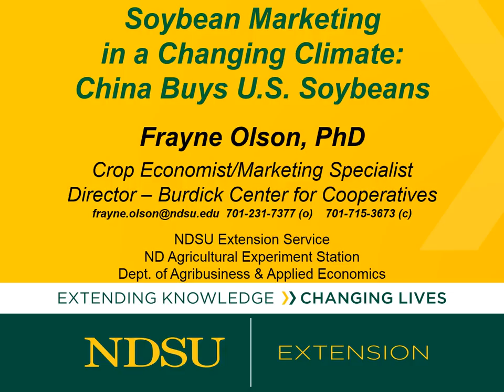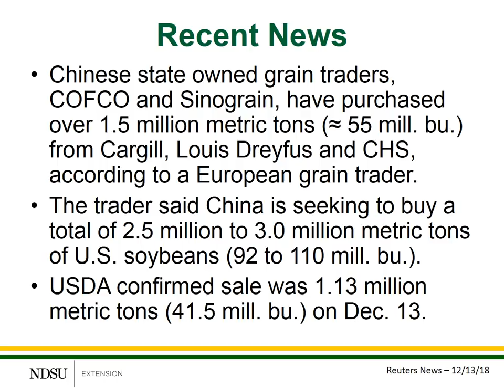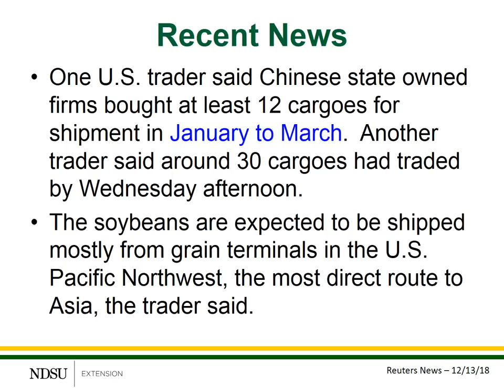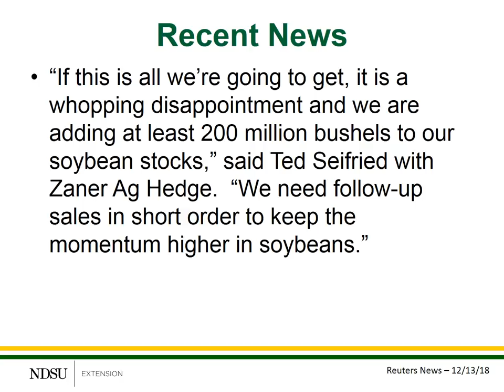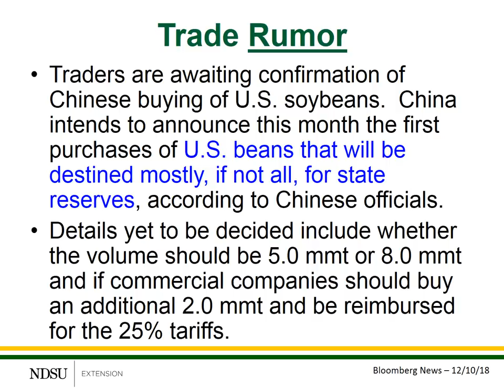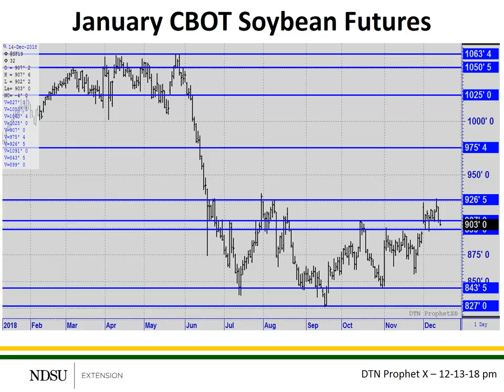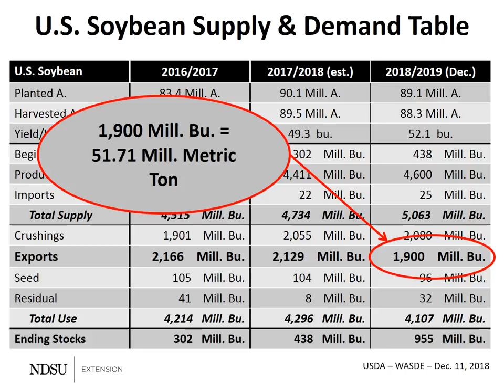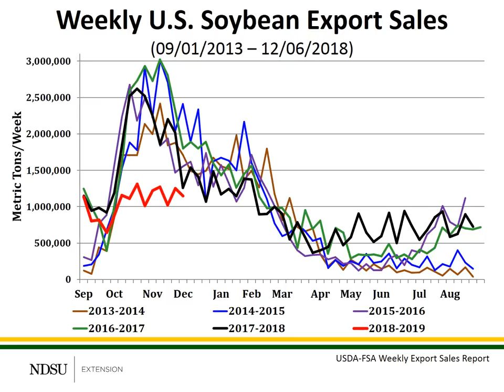Soybean Marketing Update | December 14, 2018, China Buys U.S. Soybeans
In this week's update, Frayne Olson, NDSU Extension crops economist/marketing specialist, discusses China's first purchases of U.S. soybeans since July 2018, and explains what it might mean for soybean prices and shipments going forward. For more information on marketing and storage,